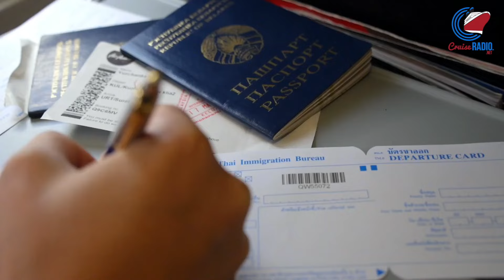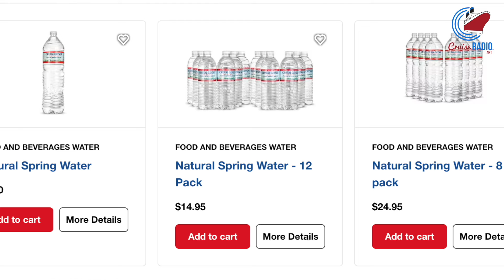Cruise Ship Detained Over Fake Visas, Carnival Water Prices Surge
Cruise news today. The MSC Armonía was detained in Barcelona on Tuesday after discovering that 69 Bolivian passengers had forged Schengen visas. Carnival Cruise Line’s latest increase has hiked for bottled water for a third time in just 17 months, raising the cost of a 12-pack to $14.95. Holland America Line has unveiled its Caribbean season for 2025-26, offering nearly 30 different itineraries from October 2025 through April 2026. Cruise line stocks for CCL, RCL, and NCLH.